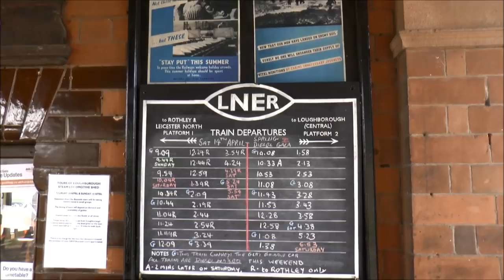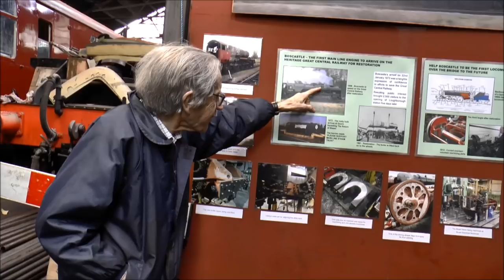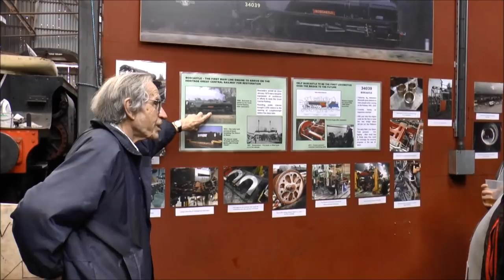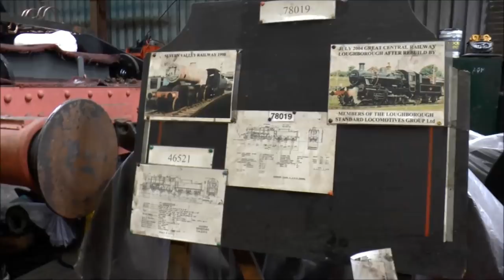Great Central Diesel Gala 2018 On train/shed visit.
Starting at  Quorn & Woodhouse we awaited various arrivals before boarding our train to Loughborough Central. For us, 37714 in "Cardiff Canton" livery was the star of the show. Although it was a sunny day, a shed visit was next. Locos recorded on camera included 92214 "Leicester City" 78018, 6990 "Witherslack Hall" 63061, 34039 "Boscastle" 48305 and the arrival of 47406 to end part one..